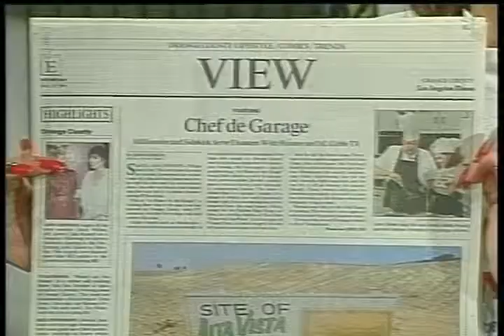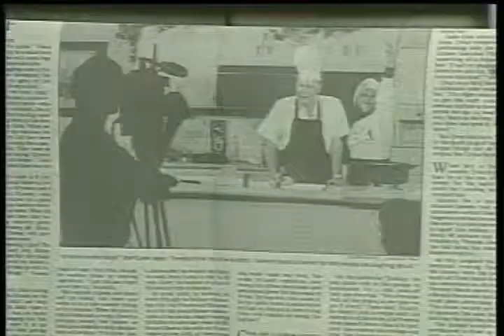Episode #38 SOUP + SANDWICH- At Home on the Range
On this episode of the cooking show for the deranged, fans will enjoy an intro to the show taped in 1998 as John Crean and Barbara Venezia looked back on this 1993 episode. It was a funny one to be sure! Learn some interesting At Home on the Range trivia with this one.